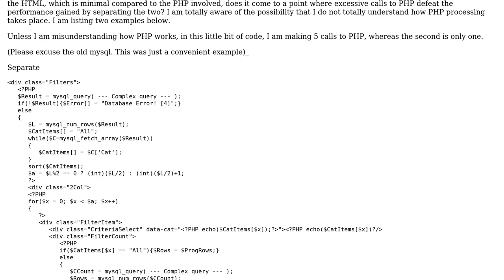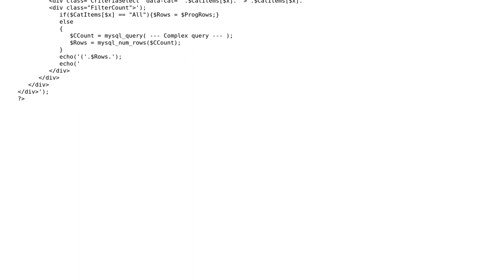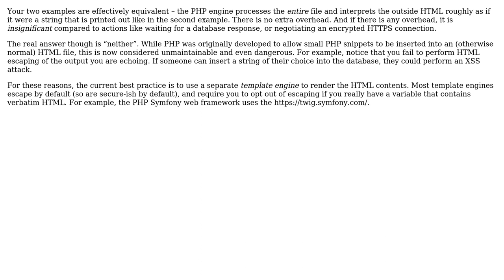Software Engineering: When is it Counterproductive to Separate PHP and HTML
With thanks & praise to God, and with thanks to the many people who have made this project possible! | Content (except music & images) licensed under CC BY-SA | Music | Images & others | With thanks to user RationalRabbit user Bart van Ingen Schenau user amon and the Stack Exchange Network Trademarks are property of their respective owners. You are responsible for your own actions.